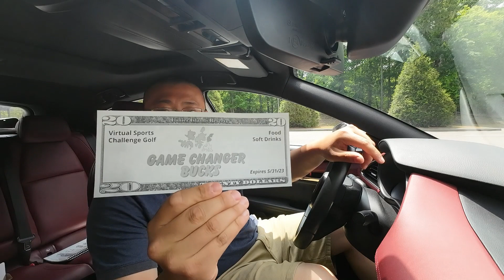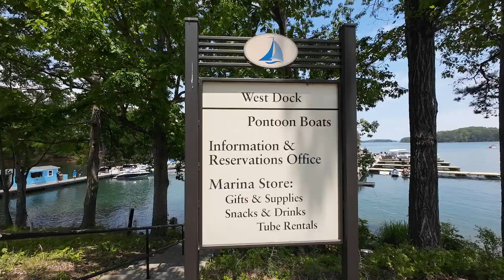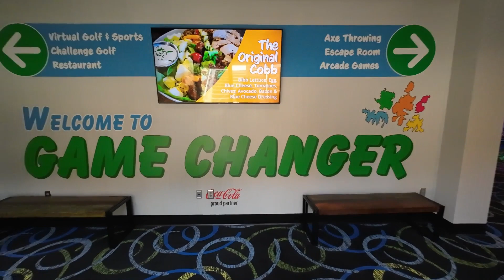Lake Lanier. Georgia. Travel. Casual Driving.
This is a one day tour at the lake Lanier Park. I picked up some gears to test them out, and I learned to insert music and record in hyper time lapse. I need to learn to edit my videos because this is just way too long... ...